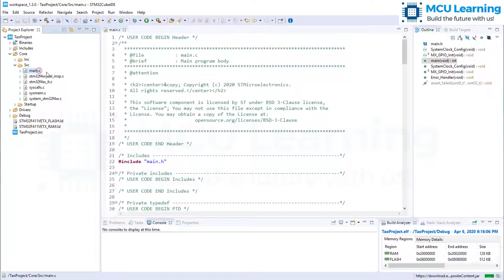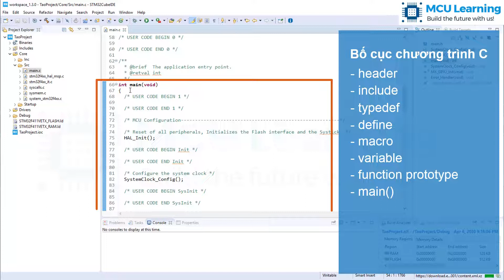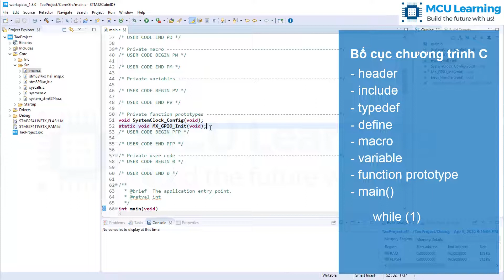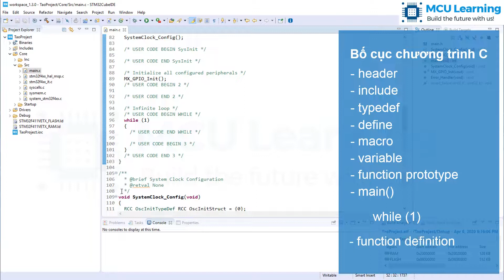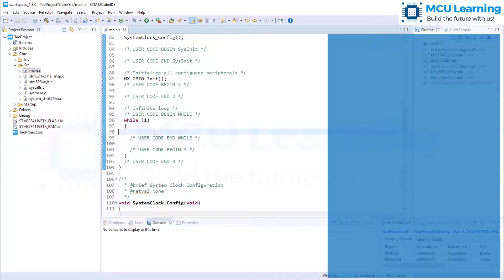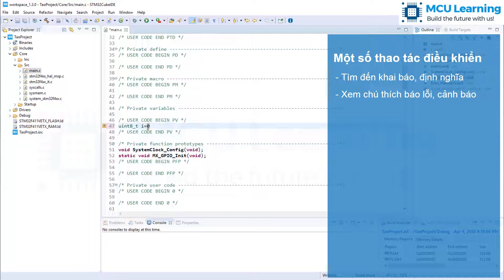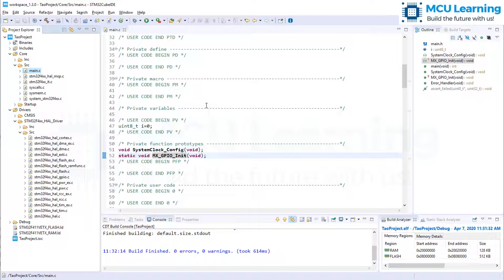STM32CubeIDE - Hiểu cấu trúc project và các thao tác trong giao diện C/C++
[TUYỂN SINH KHÓA HỌC ONLINE]
Lập trình Vi điều khiển STM32 Vi xử lý ARM Cortex M3/M4
5 ĐIỀU QUAN TRỌNG mà các bạn sẽ đạt được khi tham gia khóa học:
️🎯 Các kiến thức về kiến trúc Vi xử lý ARM Cortex M, bản đồ không gian bộ nhớ và giao diện bus.
️🎯 Kĩ năng Debug trong quá trình phát triển phần mềm cho hệ thống nhúng với ngôn ngữ lập trình C sử dụng STM32CubeIDE.
️🎯 Hiểu và quản lý được các ngắt (Interrupts) trong một hệ thống, thiết kế được độ ưu tiên khi các ngắt lồng nhau.
🎯 Biết cách khai thác, sử dụng các thư viện dành cho dòng Vi điều khiển STM32.
🎯 Sử dụng được các ngoại vi thông dụng trên dòng Vi điều khiển STM32: GPIO, EXTI, UART.
Để được tư vấn, các bạn vui lòng Inbox đến fanpage
KHÓA HỌC NÀY DÀNH CHO AI ❓
🔥 Sinh viên đang học các lĩnh vực lập trình vi điều khiển, vi xử lý, thiết kế Hệ thống nhúng và Internet of Things.
🔥 Các kỹ sư thiết kế hệ thống nhúng muốn bổ sung, nâng cao khả năng của mình trong công việc.
🔥 Những bạn đã tốn nhiều thời gian học nhưng không hiệu quả, chưa hệ thống được các kiến thức, không áp dụng được vào đề tài, dự án thực tế.
🔥 Bất kỳ ai muốn bắt đầu với nhúng và Internet of Things.
GIẢNG VIÊN CỦA KHÓA HỌC❓
🤵 ThS. Nguyễn Huỳnh Nhật Thương, với hơn 7 năm kinh nghiệm trong lĩnh vực Hệ thống nhúng, hơn 4 năm tham gia vào công tác hướng dẫn thí nghiệm thực hành, trợ giảng các môn trong lĩnh vực này cho các giáo sư, phó giáo sư của các trường Đại học Washington, Portland State (US) tại Đại học Bách khoa, ĐHĐN.
🤵 Giảng viên sẽ hỗ trợ khi các bạn gặp vấn đề chưa hiểu, gặp lỗi trong quá trình thực hành, tư vấn, hướng dẫn các kiến thức và kĩ năng cần thiết để các bạn có thể thực hiện các đề tài, dự án.
MCULearning - Nền tảng đào tạo trực tuyến được xây dựng bởi cộng đồng kỹ thuật TAPIT với các tiêu chí thiết kế tối ưu:
💎 CHÚ TRỌNG TƯƠNG TÁC VỚI NGƯỜI HỌC
💎 TỐI ƯU THƯ VIỆN TÀI LIỆU THAM KHẢO
💎 HỌC TẬP LINH HOẠT - CHỦ ĐỘNG
💎 CAM KẾT CHẤT LƯỢNG - HIỆU QUẢ!
CỘNG ĐỒNG KỸ THUẬT TAPIT
🌟 Đào tạo lập trình Vi điều khiển
🌟 Nghiên cứu khoa học - Giải pháp dự án IoTs
🌟 Chia sẻ kiến thức - Phát triển cộng đồng